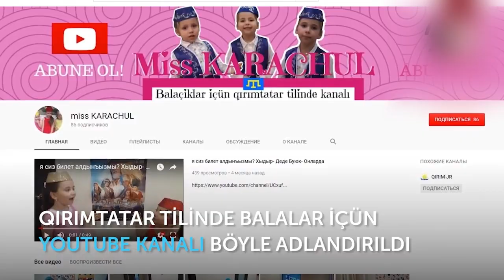ŞAKİR SELİM. MEN OZÜM! Nazlı Karaçul, 6 yaşında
Selam aleykum sayğılı dostlarımız! Kanalımıza Abune olmaq ve güzel fikirlerinizni yazmağa unutmanız! Siz biz içün pek qiymetlisiniz! КЪырымтатар бала эдебиятында пек чокъ меракълы шиирчиклер бар, балачыкъларынъызгъа ана тилини дан тез ве къолай огренмегеме ярдымджы олмакъ истесенъиз, оюн шеклинде эгленип шиирчиклерни эзберлеебилирсинъиз!